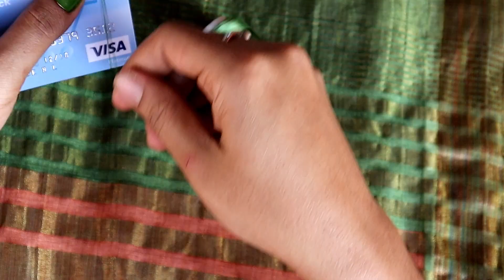Only 2 Steps Krosha Design_#23| Muhurtham Saree Kuchu Design Using Drum Beads | Beginners Crochet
Shilpashree Creations is all about Kuchu Designs, Rangoli Designs, Simple DIY’S, Jewellery Making, Paper Craft, Hand Made birthday Gifts & Home  Decoration items, Best out of Waste, Basic information for beginners
watch this video before making saree kuchu | Latest Saree Kuchu Designs with detailed photos and video.

Shilpashree Creations,
Shilpa santhosh